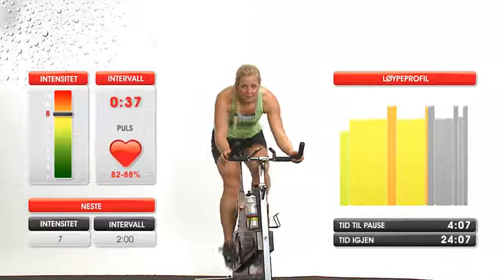Sykkel Cinema - Sykkel 1 - Carina (trailer)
En typisk innendørs sykkeltime foregår ved at en instruktør guider deltakerne gjennom forskjellige intervaller i takt av motiverende musikk. Sykkeltimer er effektiv kondisjons- og forbrenningstrening. De forskjellige intervallene er utarbeidet systematisk i arbeids- og hvileperioder. Selve treningen foregår på spesialkonstruerte sykler, som kan stilles, slik at den passer for deg. Belastningen er trinnløs, slik at du selv tilpasser motstanden.

Sykkeltimene foregår på samme måte. Instruktøren er på skjerm, noe som gir deg en stor fordel. Nemlig at du hele tiden kan følge med på hvor langt du er i programmet, hvor langt og hvor hardt intervallet er, og hvor langt det er til neste intervall. Det betyr at du konstant vet hvordan du skal disponere kreftene og dermed får du et større utbytte av treningen.

Sykkel 1 er for alle -- og er spesielt for deg som vil ha en enkel introduksjon til innendørs sykling og som er nybegynner.